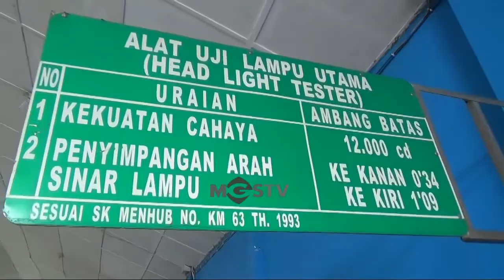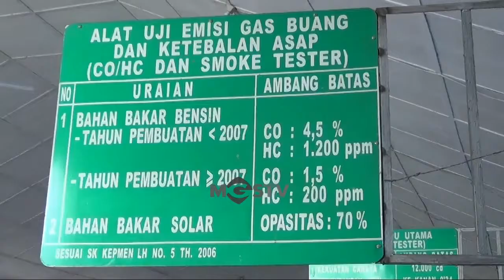DI KOTA BOGOR, ANGKUTAN DARING BELUM UJI KIR